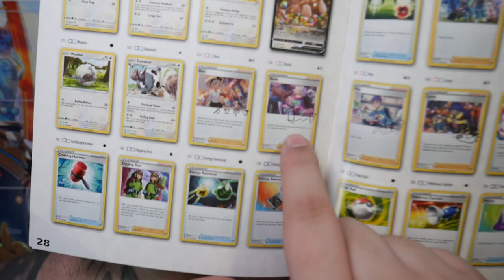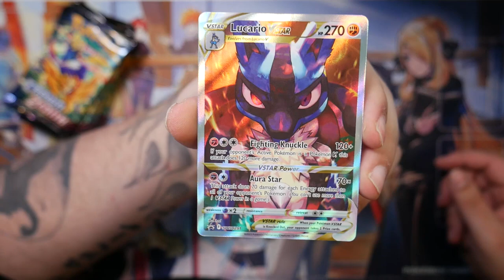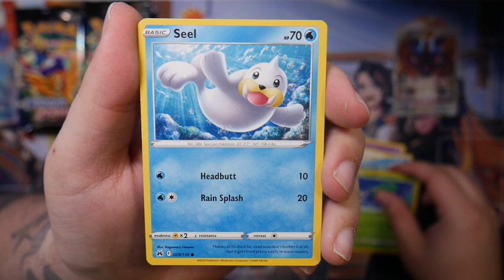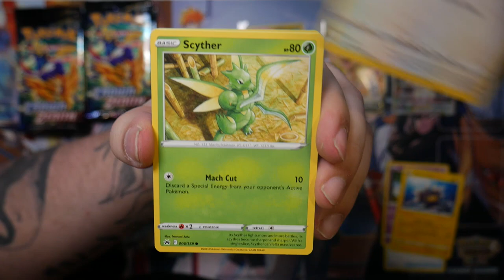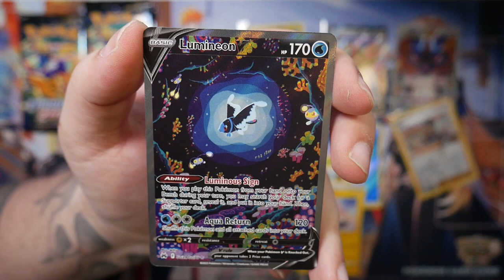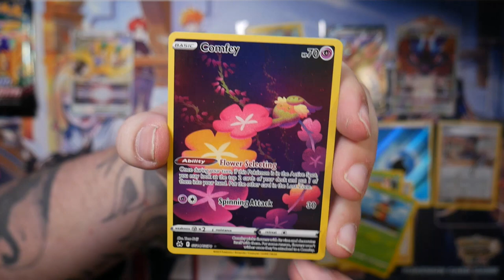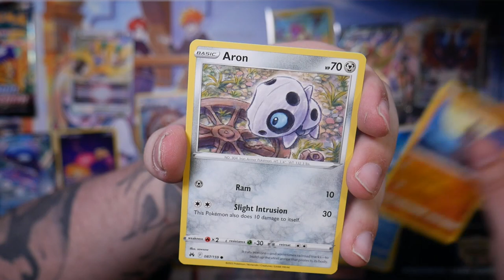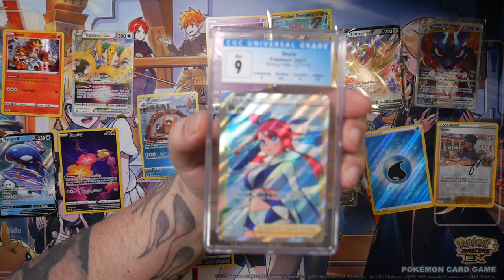Crown Zenith Is Finally Here, And It's Awesome! - Opening An Elite Trainer Box!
Crown Zenith is finally here and it's everything I had hoped for. So many amazing cards to pull from this set! So let's see what I can get by opening this Elite Trainer Box.